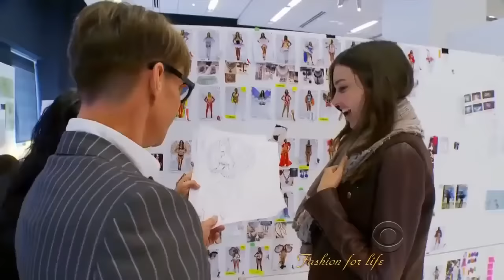Victoria's Secret 2017 Best Vocal Deep House, Tropical House, Electro House 2016